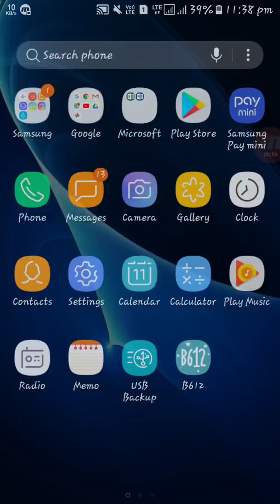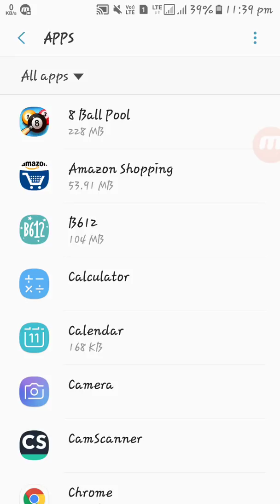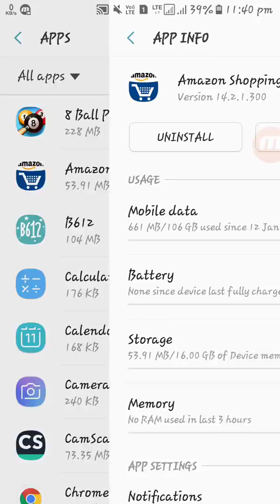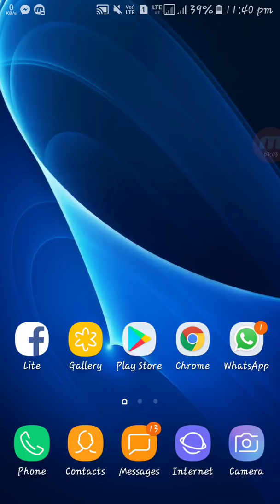কিভাবে Internet তারাতারি শেষ হওয়া কমাবেন? How To Reduce Background Data usage